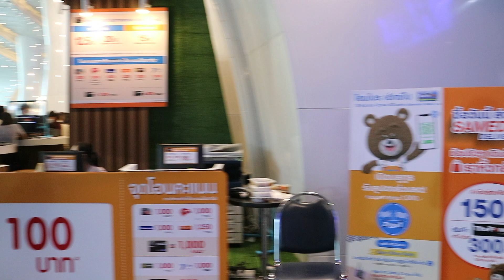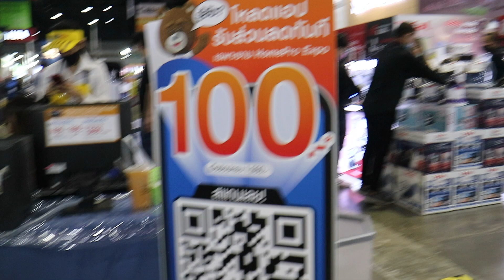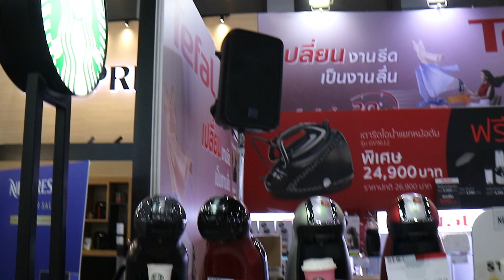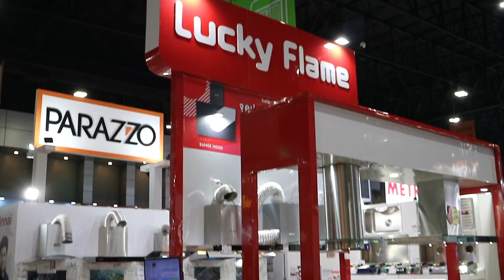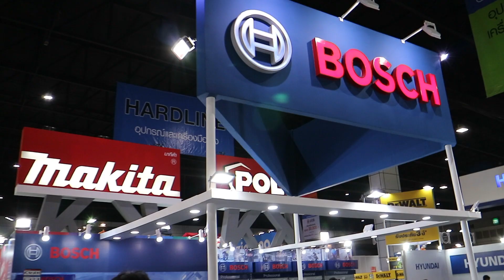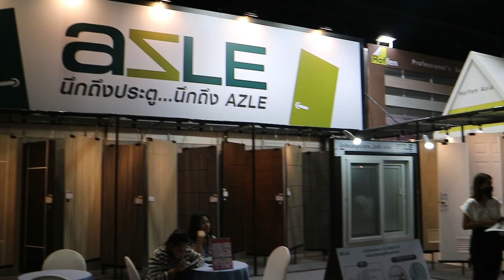โฮมโปร เอ็กซ์โป l HomePro Expo 2020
โฮมโปร เอ็กซ์โป ช้อปดีมีเพิ่ม
10 วันเท่านั้น!!! 13 พ.ย. 63 - 22 พ.ย. 63
อิมแพ็ค เมืองทองธานี ฮอลล์ 9-12